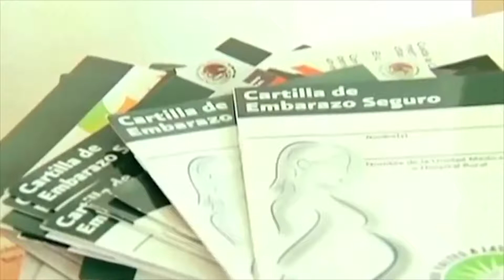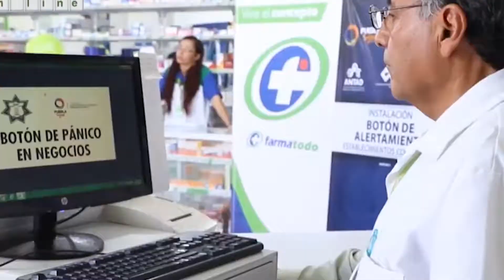BCO TV El Uno 310817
BCO TV EL UNO DE TEHUACAN 300817

El gobernador Tony Gali reconoció los contundentes resultados que obtuvo el estado en el avance de la disminución de la pobreza extrema, gracias a las estrategias ejecutadas por Rafael Moreno Valle.
El botón de alertamiento,  fue presentado a empresarios  de Tehuacán y de la región como
   medida de prevención .
Habitantes de las colonias que pueblan los alrededores de la empresa cargil antes   Purina, se reunieron con sus representantes    para  replantear  las quejas por la contaminación por ruido,   ambiental y olores fétidos que genera.
Antorchistas  realizaron una marcha  por céntricas calles y realizaron un plantón en el palacio municipal, para quejarse  del incumplimiento a los acuerdos llegados respecto a la instalación de tomas de agua en la colonia  Paraíso de Jesús.
La empresa Cargil antes Purina  y el ayuntamiento  municipal signaron un convenio para la sesión de 1650  metros cuadrados de terreno
En la calle 42 oriente de la colonia observatorio, un joven fue herido de  un impacto de  bala  en el brazo derecho.